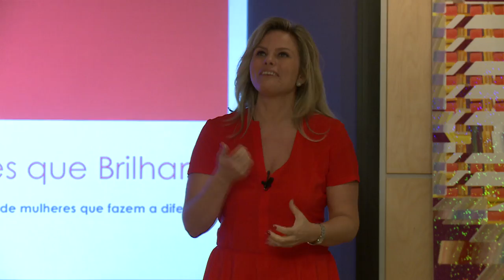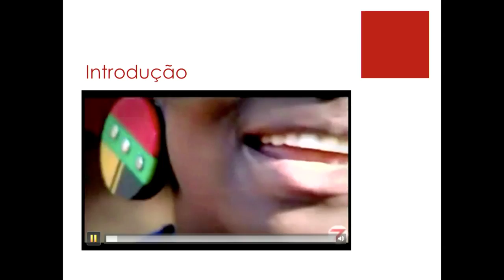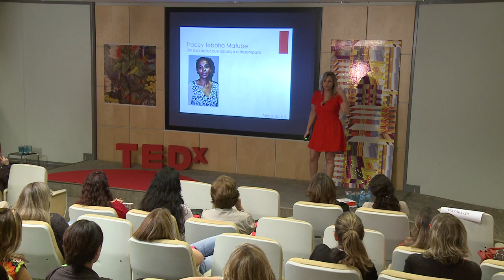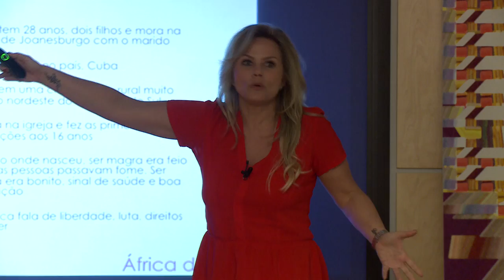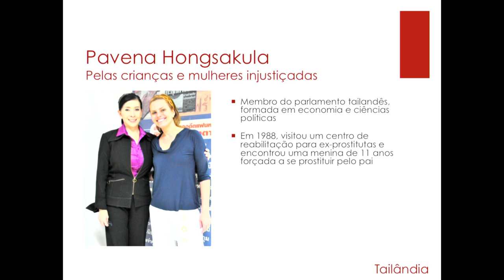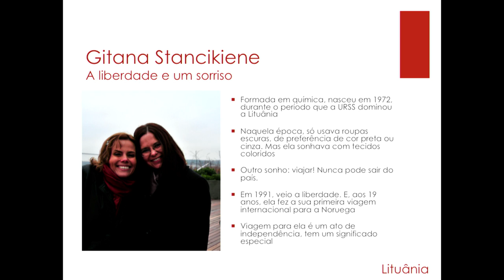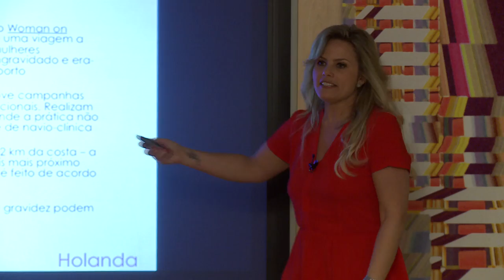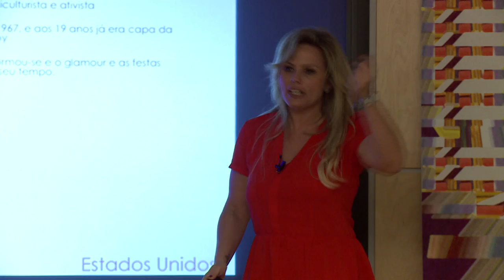Mulheres que Brilham: Maria Candida at TEDxJardinsWomen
Maria Candida shares her experience interviewing 12 women in 12 different countries, an experience that marked a milestone in her own life. TEDxJardinsWomen, Sao Paulo, Brazil - November 30th, 2012

Curator and Organizer: Elena Crescia
Co-organizer: Tatiana Matias Guimarães
Stage design: Débora Bz Brandão